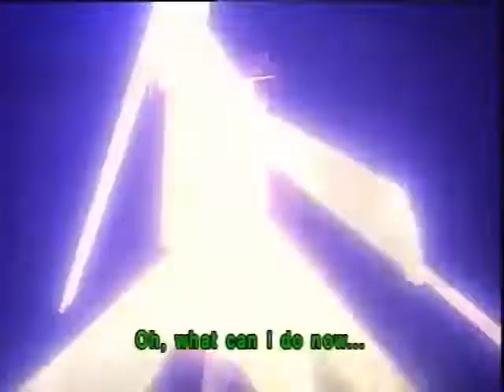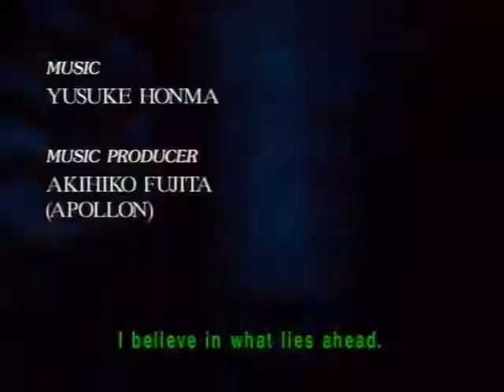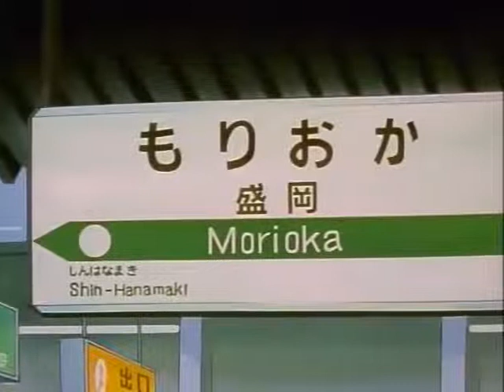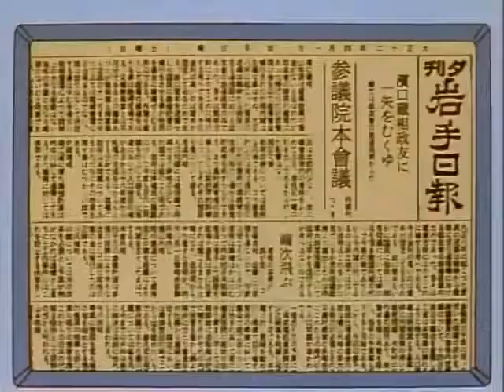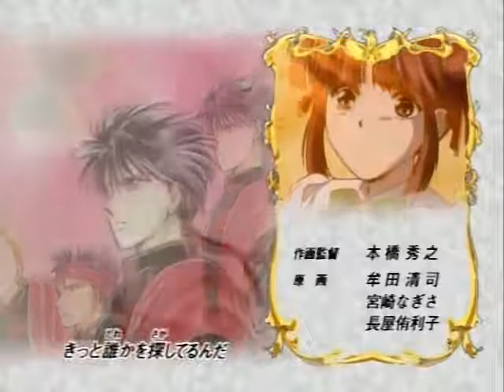𝙁𝙪𝙨𝙝𝙞𝙜𝙞 𝙔𝙪𝙪𝙜𝙞 - Epi 42 (ENGLISH)